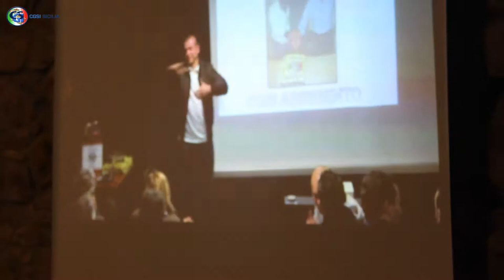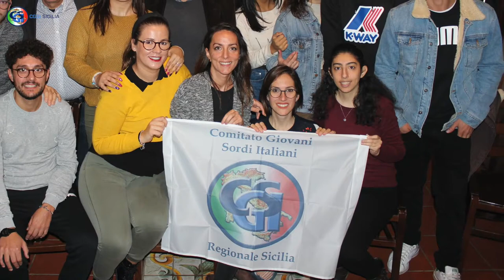Video 8° Incontro Regionale CGSI Sicilia - 17 Novembre 2019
Video resoconto 8° Incontro Regionale CGSI Sicilia "I Giovani sono il Futuro" -- Enna (EN), 17 Novembre 2019